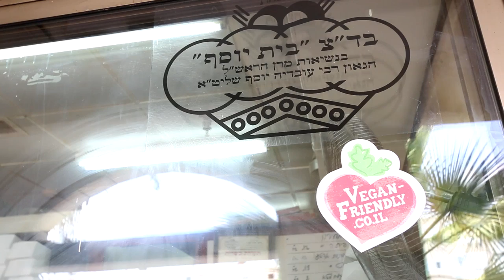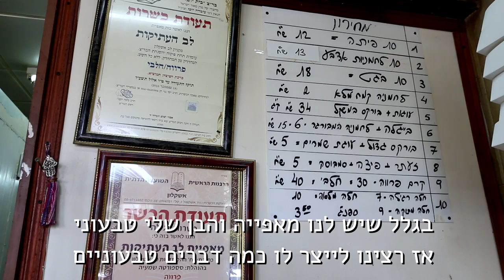סיפור מרגש - מאפייה שקיימת כבר 23 שנים הפכה לטבעונית!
מוזמנים להכיר את סופי ושמעיה, בעלי מאפיית "לב העתיקות" באשקלון. המאפייה קיימת כבר 23 שנה ולאחרונה הם החליטו להפוך כמעט את כל המאפים שלהם לטבעוניים! אפשר למצוא אצלהם מגוון עצום של מאפים ועוגות טבעוניות שנעשו באהבה גדולה על ידי אנשים עם לב ענק. המאפייה נמצאת ברח' ההסתדרות 40, קניון לב, אשקלון, ואנחנו בטוח נחזור לבקר!